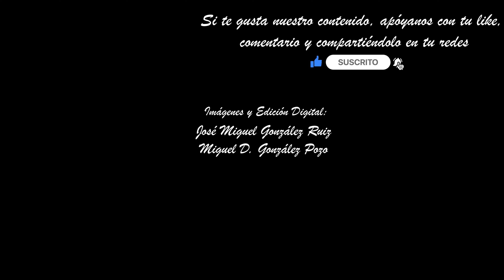SERVITAS MÁLAGA 2023. SALVAGO - ESPECERÍA. SEMANA SANTA MÁLAGA 2023. 4K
Imágenes de la Virgen de los Dolores, perteneciente a la Venerable Orden Tercera de los Siervos de María Santísima de los Dolores, conocida popularmente como Servitas, a su paso por Salvago y Especería en la noche del Viernes Santo.

Nuestra Señora de los Dolores fue realizada en el siglo XVII por Fernando Ortiz. Manuel Seco Velasco realizaría las actuales andas en 1946.

Acompañamiento musical:
Tambores roncos de la Banda de CCTT. de Bomberos